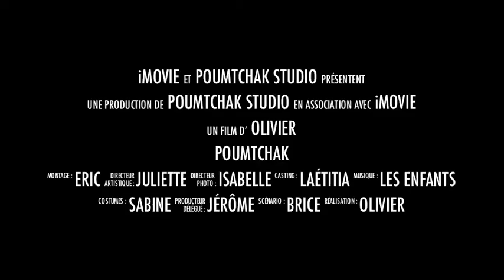PoumTchak quatuor de percussion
Vidéo de présentation du quatuor de percussion "PoumTchak"